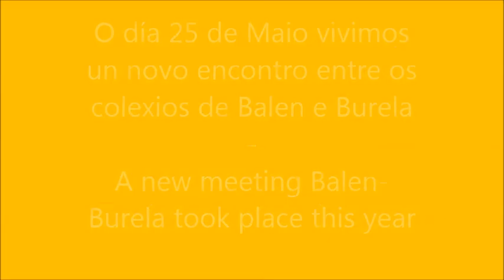BALEN - BURELA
CEIP Plurilingüe Vista Alegre de Burela (Lugo)